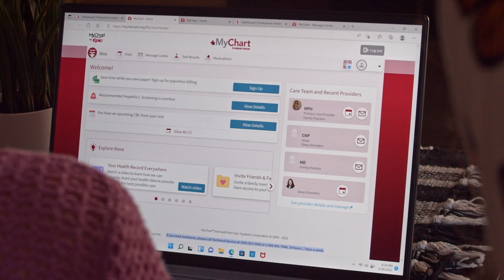Committed to Telehealth Options That Make Care Less Stressful | Presbyterian Healthcare Services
At Presbyterian, we're committed to expanding hospitals across the state and bringing the latest technology to our patients. We are committed to connecting our patients to the largest system of providers and clinics. We are committed to you.